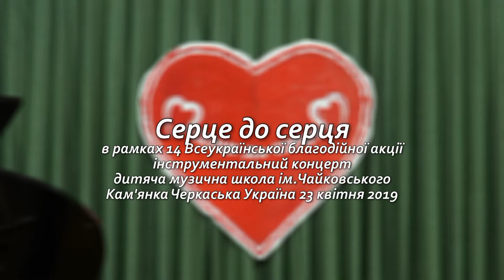Серце до серця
Інструментальний концерт Серце до серця
в рамках 14 Всеукраїнської благодійної акції
дитяча музична школа ім.Чайковського
Кам'янка Черкаська Україна 23 квітня 2019